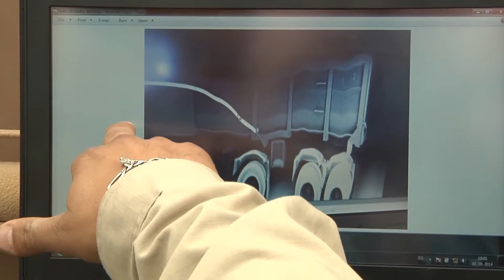EN CAMIÓN MODIFICADO TRAÍAN 836 KILOS DE DROGA (2014.08.01) Lengua de señas